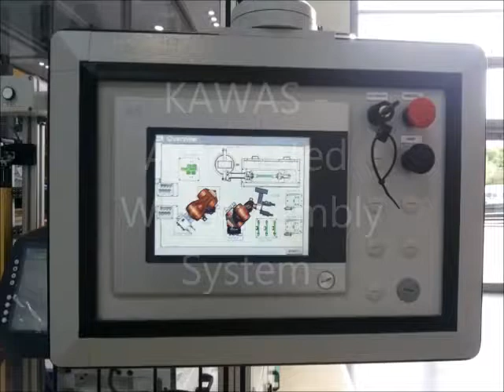Modtech KAWAS - Automated Wax Assembly System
KAWAS - Kale Automated Wax Assembly System

Modtech Redefines Automation in Wax Room. KAWAS - Fully Automatic and Intelligent System with Advanced Controls for Wax Pattern Inspection and Assembly.